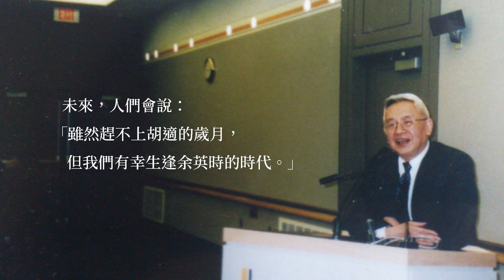yu ying shih v3